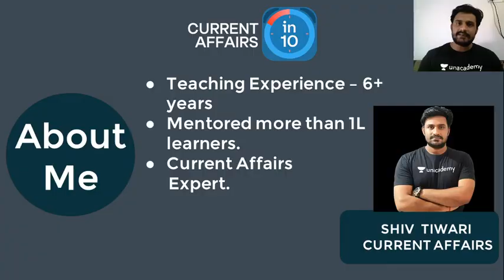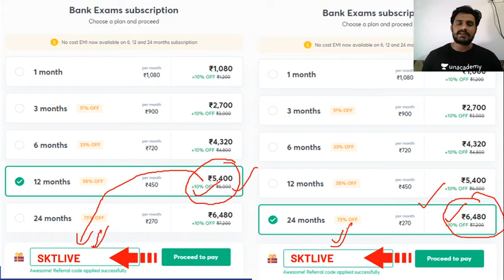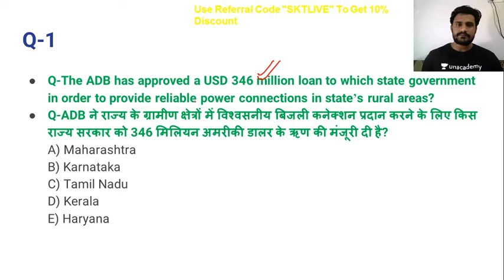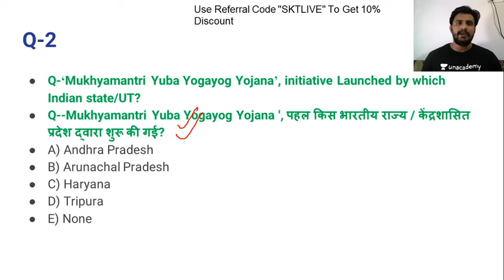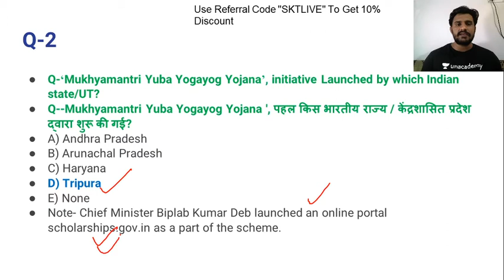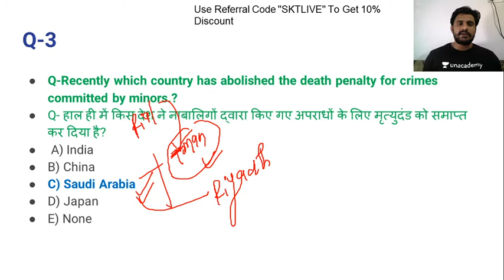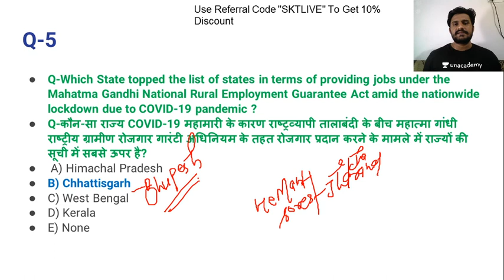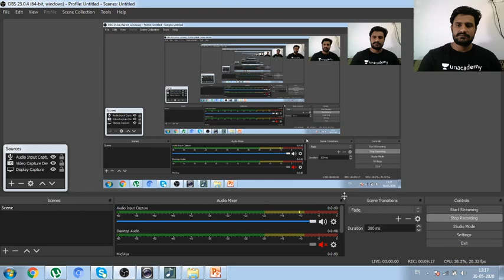Important Current Affairs | May 2020 Part-5 | Current Affairs in 10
This session is based upon important information about Current Affairs. In this lesson, Shiv Tiwari shares his various preparation strategies along with examples that will help you to crack the exam.

Unacademy Subscription Benefits:
1. Learn from your favorite Educator
2. Dedicated DOUBT sessions
3. One Subscription, Unlimited Access
4. Real-time interaction with Educators.
5. You can ask doubts in the live class
6. Limited students
7. Download the videos & watch offline